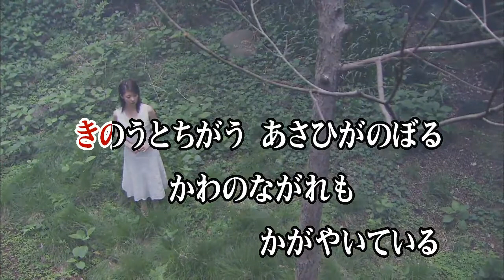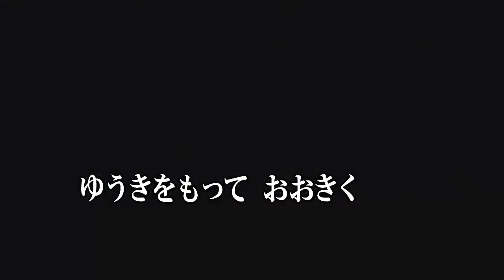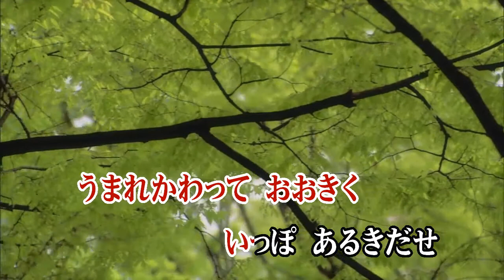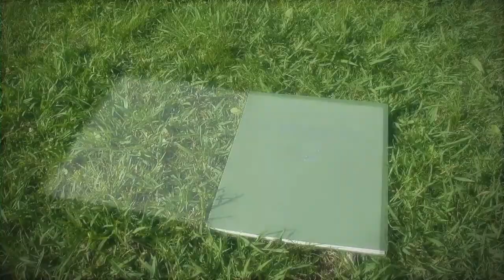カラオケJOYSOUND (カバー) はじめの一歩 / NHK東京放送児童合唱団 （原曲key） 歌ってみた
はじめの 一歩
NHK 東京放送 児童合唱団
初めの いっぽ
童謡

作詞 新沢としひこ
作曲 中川ひろたか

ちいさな とりが うたっているよ
ぼくらに あさが おとずれたよと
きのうと ちがう あさひが のぼる
かわの ながれも かがやいている